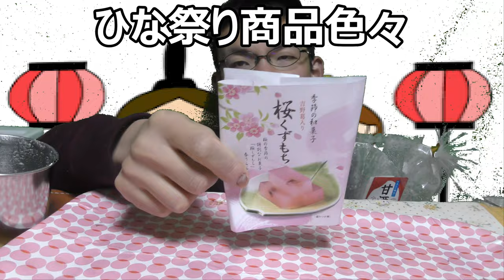31歳の男性でもひな祭りお祝いしたい！！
本日は「ひなまつり」ですね～でも私は全く縁が無い31歳の男性……だけどお祝いしたい！！楽しみたい！！なので～